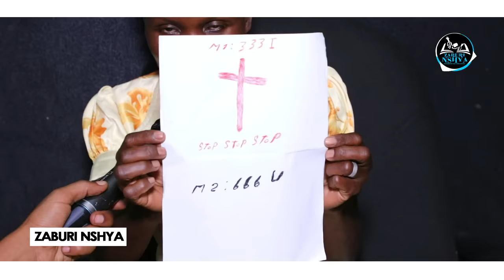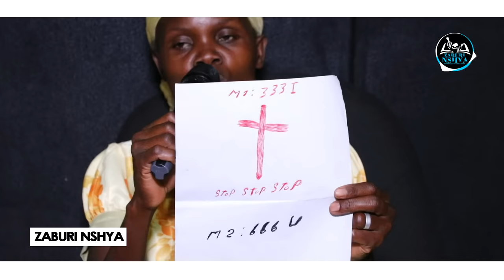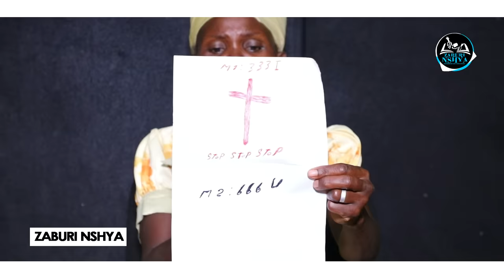BITEYE UBWOBA: Imana yamuhaye Urupapuro rwanditseho Ubutumwa bukomeye bw' ibigiye kuba TURAGOWE PE !